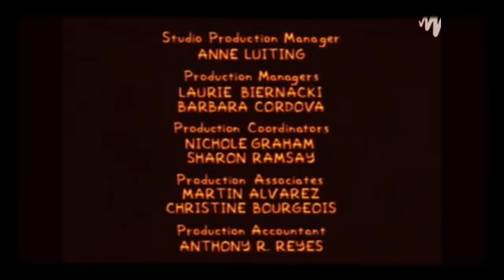TCF the Simpson end & Gracie films 20th television double pitch high 3 2